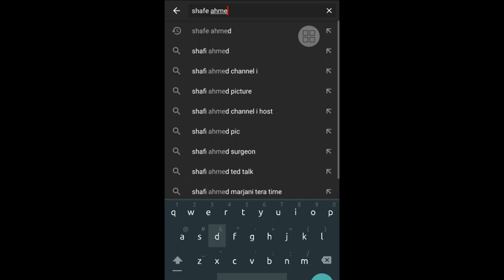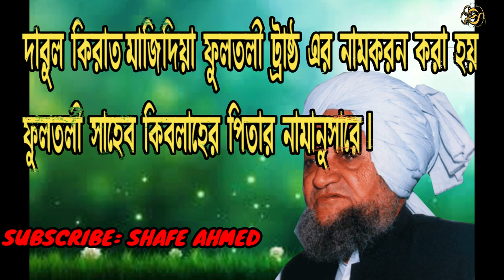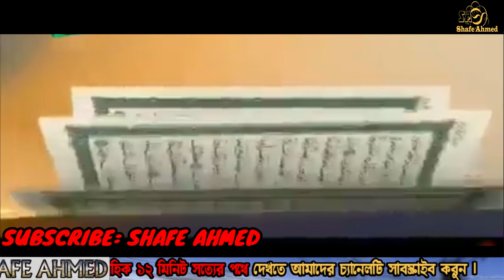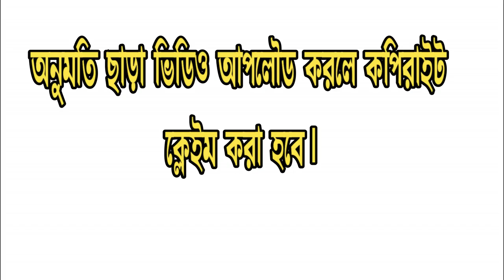History of Darul Qirat Majidia fultali Trust দারুল কিরাতের ইতিহাস-Darul Qirat er Itihas-Shafe Ahmed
এই ভিডিওতে আপনারা দারুল কিরাতের উত্তপতি, এবং দারুল কিরাত সম্পর্কে বিভিন্ন জানা-অজানা বিষয় জানতে পারবেন। 😊

পুরো ভিডিওটি দেখুন আশা করি ভালো লাগবে।✌